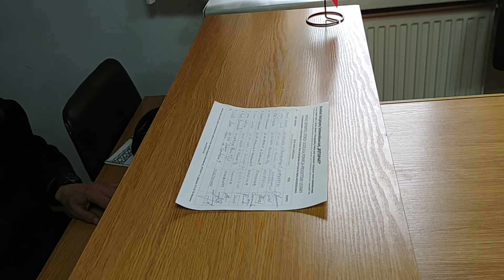Sprawa Stanisława Michalkiewicza i zbieranie podpisów przeciw Akt 447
Grzegorz Wysok odczytuje petycję w sprawie nagonki na Stanisława Michalkiewicza
Lublin 28.11.19r.